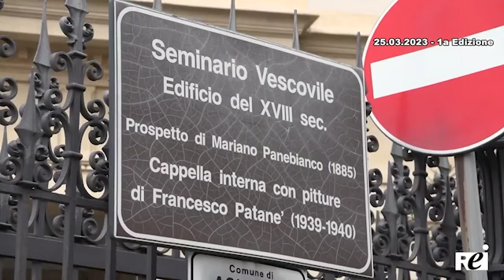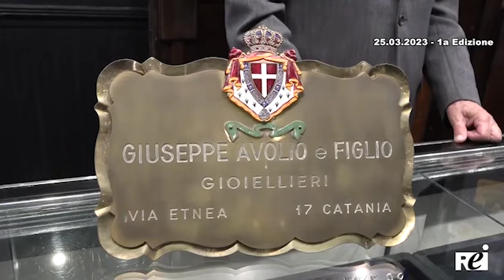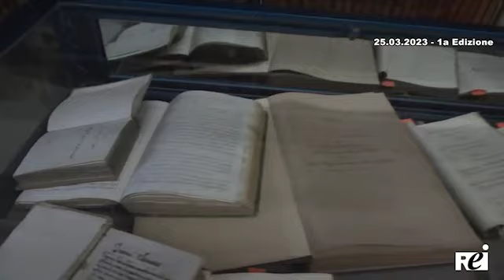LE GIORNATE FAI PRIMAVERA A CATANIA E AD ACIREALE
REITV Servizio di Mario Grasso
Il 25 e 26 marzo 2023 tornano le Giornate FAI di Primavera, il grande evento nazionale dedicato al patrimonio d'arte e cultura del nostro Paese.